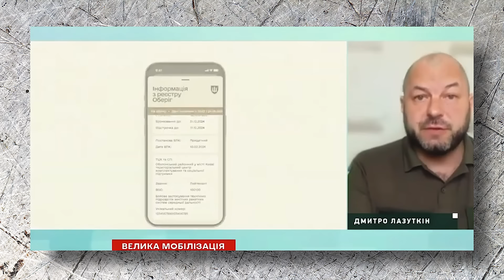"хАроших рускіх" не буває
Допомога Каналу 👍
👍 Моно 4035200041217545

USDT (ERC20)
0x0a9e70e30bC32820AD076Ba20a558de90ec3F8b9

USDT (TRC20)
TZ3YA6oAszKDE6qnjDPTPCHBa6VPdYBvNh

BTC
bc1qxmcks7ncf6xgwrhx8y73u70nnuszn7950jhyax